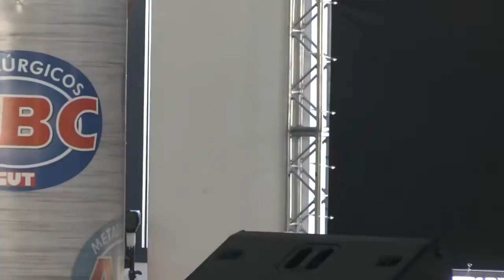Metalúrgicos do ABC firmam parceria para formação sindical